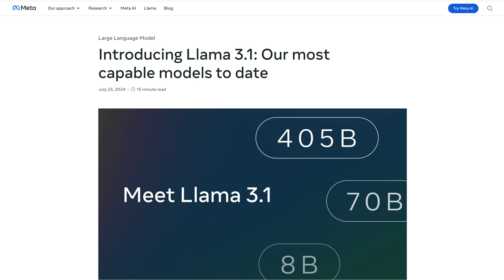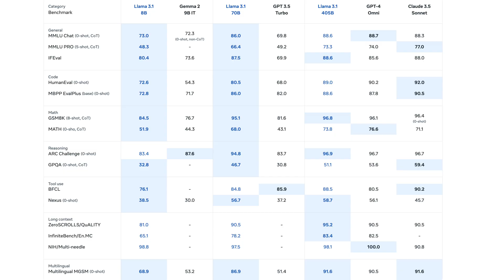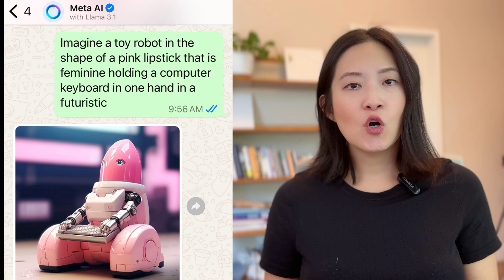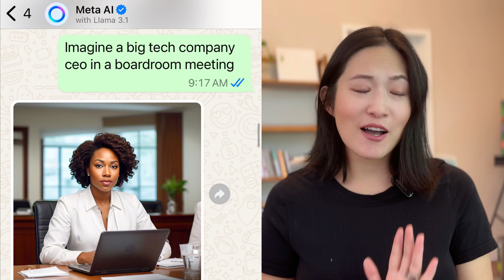Zuckerberg's New Open Source AI Llama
Even Elon Musk says Zuck deserves credit for this move shaking up the AI industry. But is Llama 3.1 truly revolutionary? We put it to the test!

In this video, we explore:
- Why tech CEOs are praising Meta's open-source approach with Llama 3.1, the newest AI model
- How Llama 3.1 stacks up against AI competitors like OpenAI
- Our hands-on experience with Llama 3.1 - including some hilarious (and slightly concerning) results!
- The potential of open-source AI for developers, tech startups and the future of innovation

It's a must-watch for any software engineers or AI developers!

Is Zuckerberg back in the good graces of the tech world? Will free AI models like Llama 3.1 accelerate AI development and benefit developers around the world? Let's discuss this in the comments!

🖥️ My SETUP
Standing Desk
Rode Mic
The full list